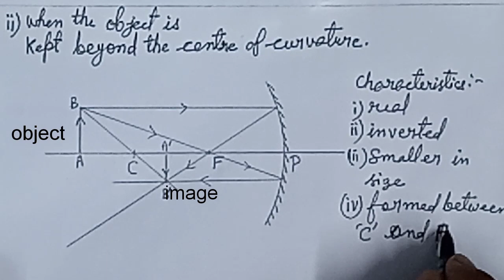How to draw ray diagram in concave mirror | YouTube video mks mathematics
Hi
About this video:-How to draw ray diagram in concave mirror | YouTube video mks mathematics
 In this YouTube video of my channel mks mathematics I have shown how to draw ray diagram in concave mirror for two different positions of object. The first diagram is for - when the object is at infinity. The second diagram is for when the object is beyond the center of curvature of the concave mirror.